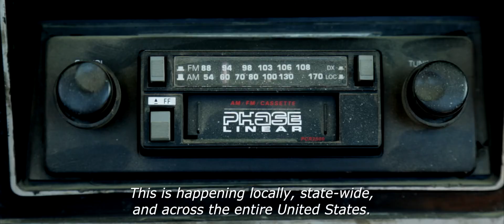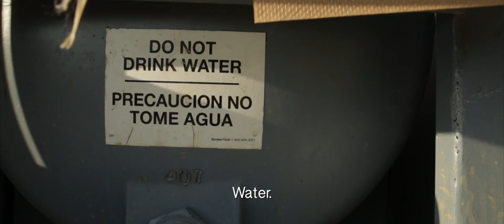California Unincorporated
A poetic doc about the struggles of the Central Valley